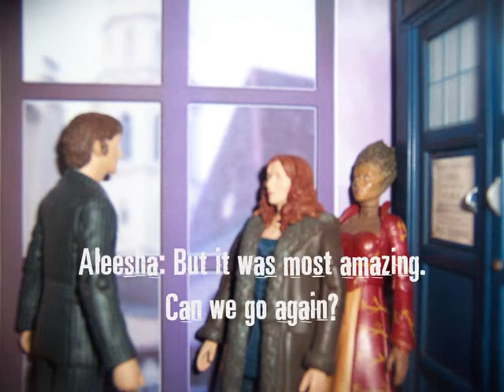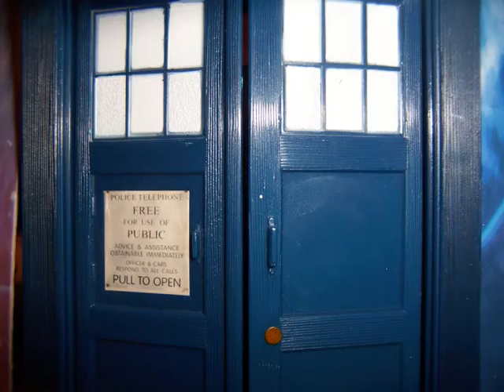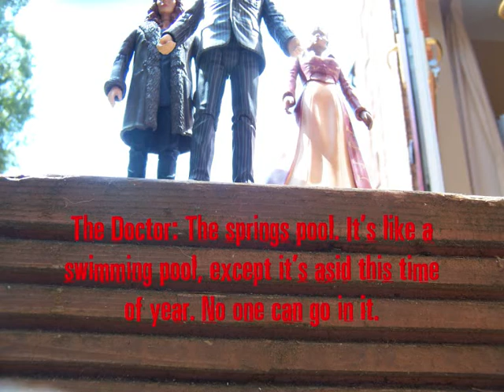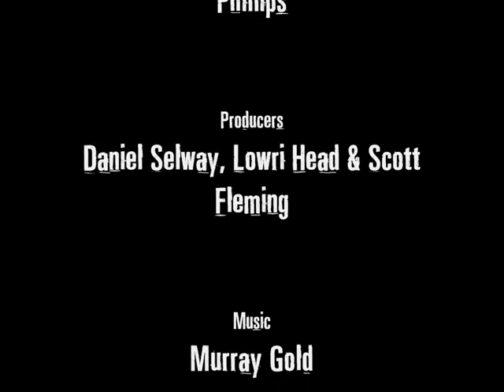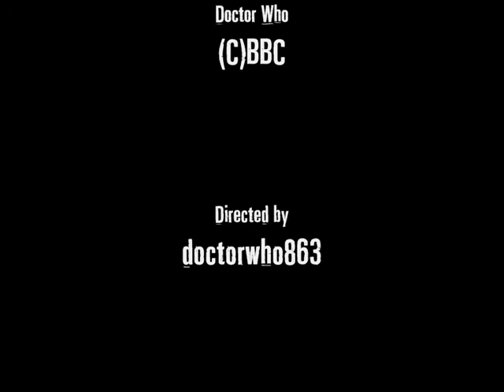Doctor Who Figure Adventures - Series 2, Episode 4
The fourth episode of series two, written by new writer Nathan Phillips!
The Beast of the Night: In an old house in Cardiff in 1836, a beast lurks around every corner. But when Aleesha is kidnapped, the Doctor and Donna hope to escape from being the werewolf's feast...
Written by Nathan Phillips. Directed by doctorwho863. I do not own Doctor Who. It is a copyright of the BBC.